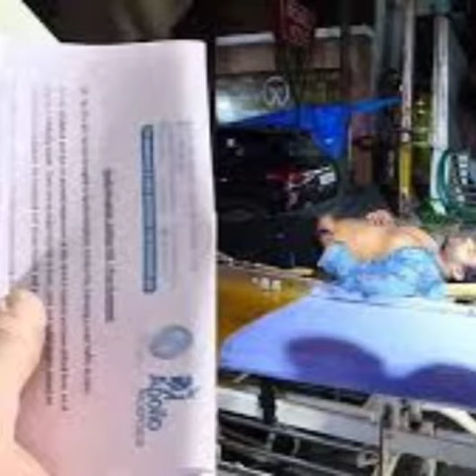సాయి ధరమ్ తేజ్ ఆరోగ్యం పై హెల్త్ బులిటెన్ రివిల్ చేసిన అపోలో ఆస్పత్రి